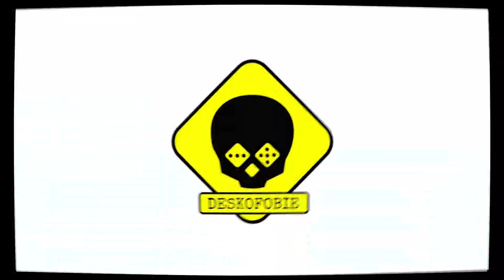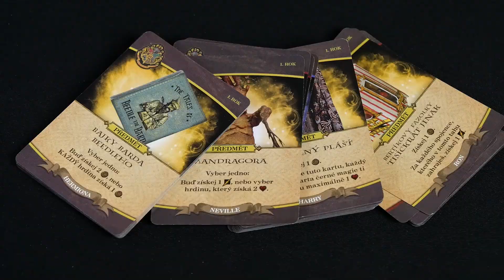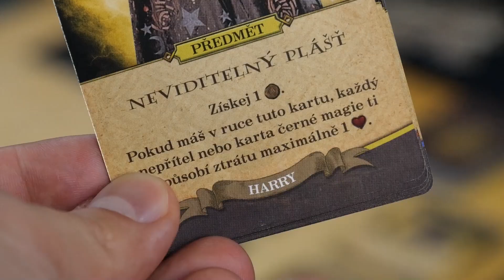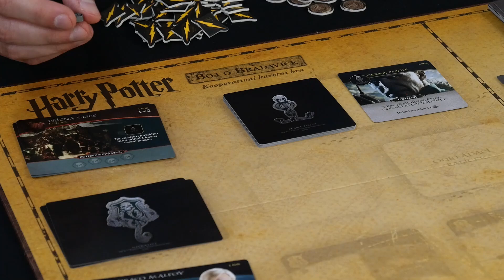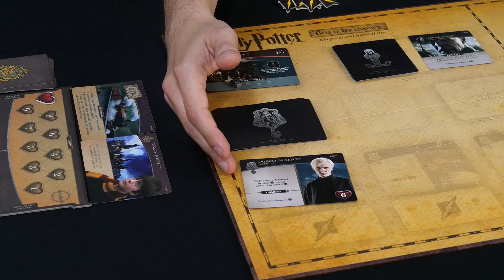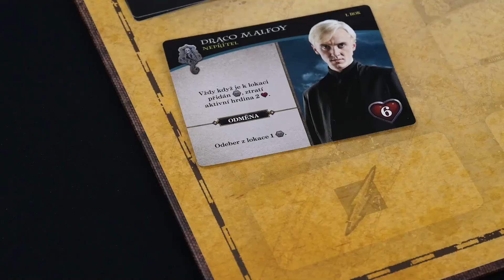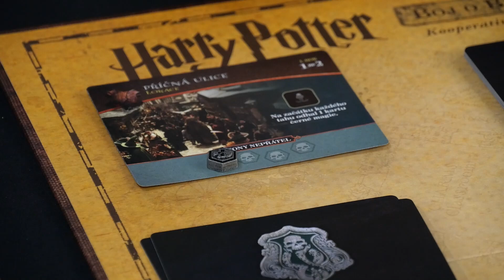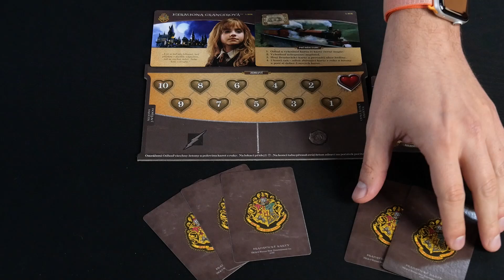VIDEONÁVOD (Petr): Harry Potter - Boj o Bradavice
Název: Harry Potter - Boj o Bradavice
Počet hráčů: 2 - 4
Herní doba: 30 - 60
Designer: Forrest-Pruzan Creative, Kami Mandell, Andrew Wolf
Vydavatel: RexHry